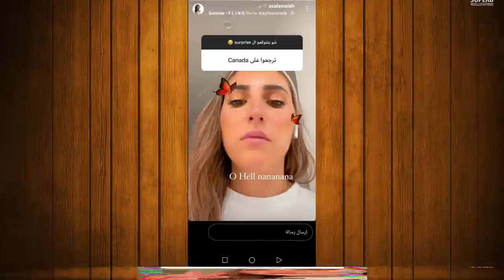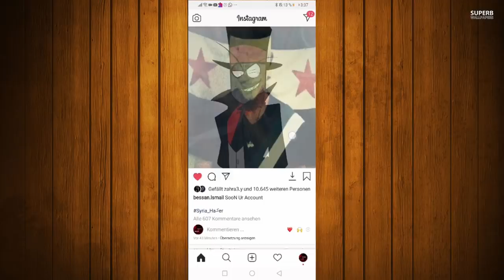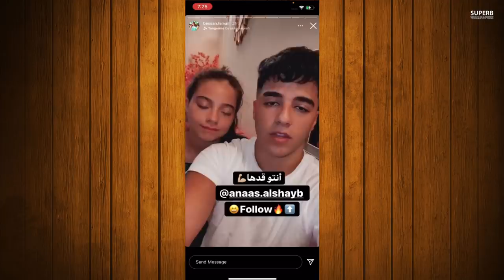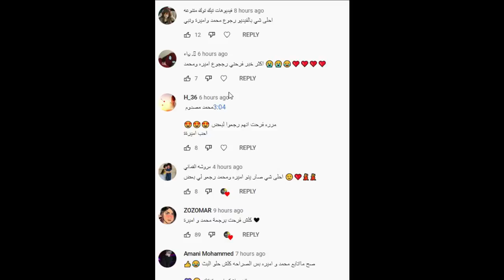عاجل حمل انس واصالة وزواج شيرين بيوتي وبكاء بيسان اسماعيل وانس الشايب بسبب ؟ جواني دخل للمشفى صدمه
شووفو المقطع بسرعة